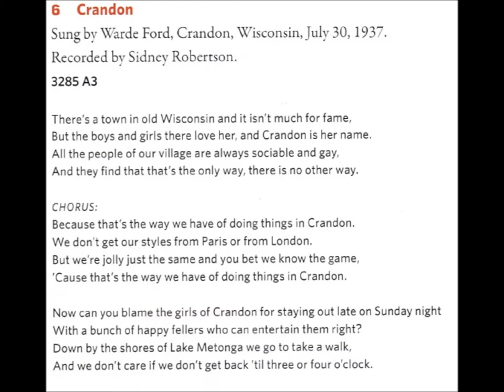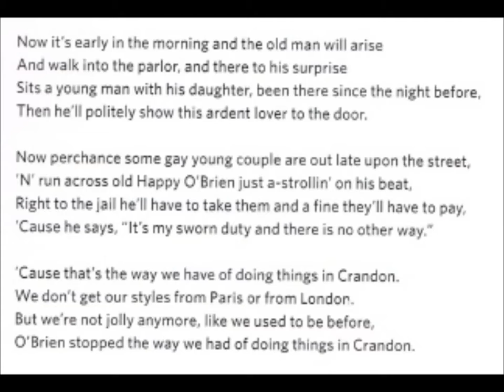Crandon. Sung by Warde Ford 1937.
From the book Folksongs of Another America.  Permission given by author Jim Leary.